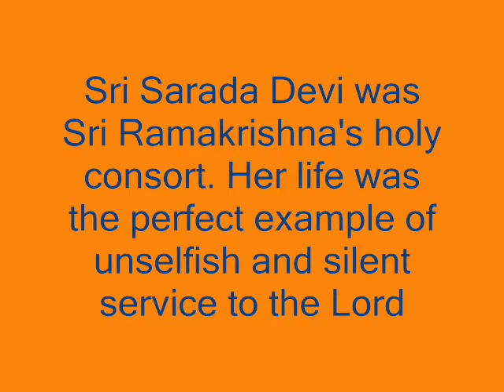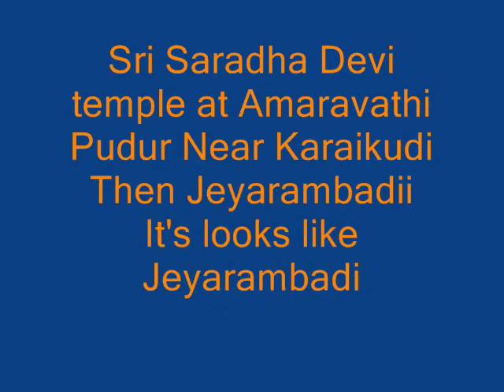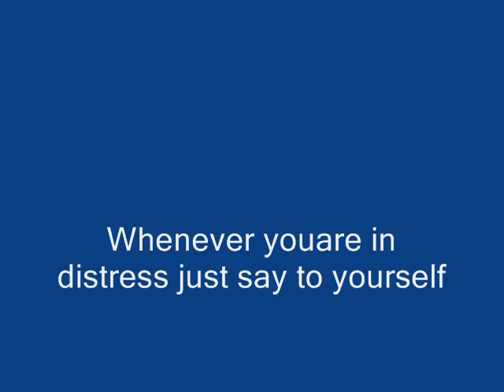Sri Saradha Devi 's Photos by Kalyani Muthu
Sri Saradha Amma's Pictures, Sri Saradha Amma is Holy Mother of Sri Saradha Devi,
 We called Sarada Amma. She is a truly mother.